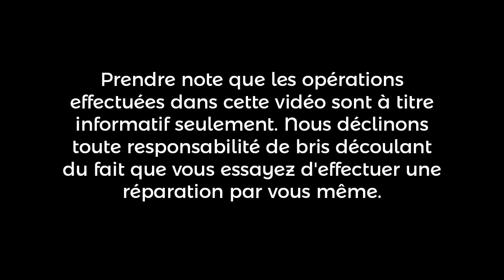Mélangeur industriel | SJC Électronique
Diagnostic et réparation d'un mélangeur industriel pour un restaurant de St-Sauveur. Le fil de tension était coupé quelque part. Pas perdu de temps, j'ai réinstallé un fil de récupération de haute qualité. Testé = OK